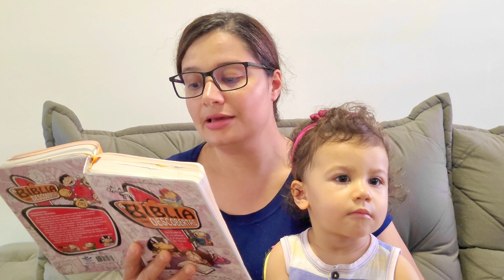📜 O VERDADEIRO DISCÍPULO SERVO CUIDADOSO EXEMPLAR E FIEL AO SUMO PASTOR | 1 Pedro 5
📑 No vídeo de hoje aprendemos uma lição da Palavra de Deus.

Revista de EBD Betel Dominical (adultos)
4º Trimestre de 2023: TERCEIRA EPÍSTOLA DE JOÃO
Instituindo o discipulado baseado na verdade, no amor e fortalecendo os laços da fraternidade cristã.

Lição 1 O VERDADEIRO DISCÍPULO ANDA NA VERDADE | EBD Betel 4º Trimestre de 2023 BETEL
Lição 2 O VERDADEIRO DISCÍPULO DE CRISTO SERVE ÀS PESSOAS E NÃO A SI MESMO | EBD Betel 4º Trimestre de 2023 BETEL
Lição 3 O VERDADEIRO DISCÍPULO DE CRISTO EXERCE O SEU CHAMADO EM AMOR | EBD Betel 4º Trimestre de 2023 BETEL
Lição 4 O VERDADEIRO DISCÍPULO É SUBMISSO A SUA LIDERANÇA | EBD Betel 4º Trimestre de 2023 BETEL
Lição 5 O VERDADEIRO DISCÍPULO DEPENDE INTEIRAMENTE DE CRISTO | EBD Betel 4º Trimestre de 2023 BETEL
Lição 6 O VERDADEIRO DISCÍPULO SUJEITA-SE AO SUPREMO MESTRE JESUS | EBD Betel 4º Trimestre de 2023 BETEL
Lição 7 O VERDADEIRO DISCÍPULO RECONHECE QUE SUA SEGURANÇA VEM DE DEUS | EBD Betel 4º Trimestre de 2023 BETEL
Lição 8 O VERDADEIRO DISCÍPULO SERVO CUIDADOSO EXEMPLAR E FIEL AO SUMO PASTOR | EBD Betel 4º Trimestre de 2023 BETEL
Lição 9 O VERDADEIRO DISCÍPULO PROMOVE A COMUNHÃO | EBD Betel 4º Trimestre de 2023 BETEL
Lição 10 O VERDADEIRO DISCÍPULO GLORIFICA A DEUS | EBD Betel 4º Trimestre de 2023 BETEL
Lição 11 O VERDADEIRO DISCÍPULO É UMA REFERÊNCIA NO SERVIÇO CRISTÃO | EBD Betel 4º Trimestre de 2023 BETEL
Lição 12 O VERDADEIRO DISCÍPULO PROMOVE O CRESCIMENTO DE OUTROS DISCÍPULOS | EBD Betel 4º Trimestre de 2023 BETEL
Lição 13 O VERDADEIRO DISCÍPULO É UM EXEMPLO PARA FUTURAS GERAÇÕES | EBD Betel 4º Trimestre de 2023 BETEL
Lição 14 O VERDADEIRO DISCÍPULO E SUA SAÚDE EMOCIONAL | EBD Betel 4º Trimestre de 2023 BETEL